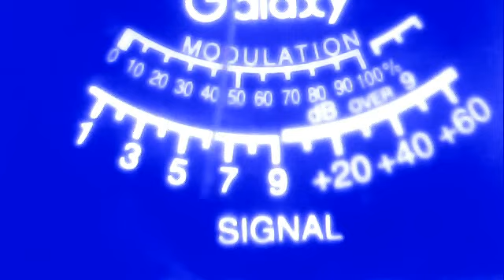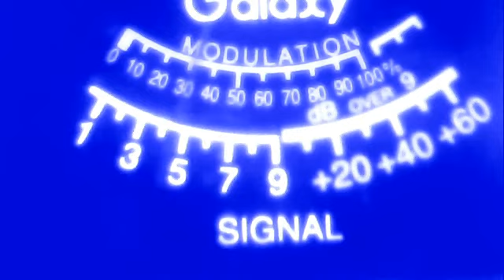514 whitetop mtn--223 va--265 va